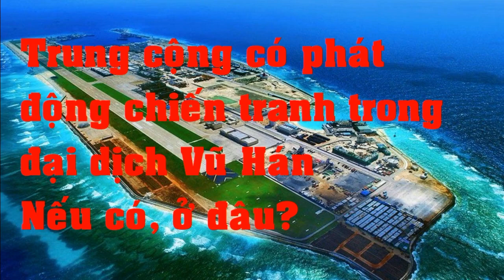Trung Cộng có phát động chiến tranh trong đại dịch “virus Vũ Hán” – Nếu có ở đâu?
Lê Thành Nhân - Trung Cộng có phát động chiến tranh trong đại dịch “virus Vũ Hán” – Nếu có ở đâu?
 23/04/2020
Thế giới đang bận tâm về đại dịch “virus Vũ Hán”, số người nhiễm bệnh đang tăng chưa thấy dấu hiệu thuyên giảm. Tình hình lây nhiễm coronavirus diễn biến phức tạp, khó lường. Mới đây, tạp chí Y khoa The new England Journal of Medicine có một nghiên cứu tại thành phố New York (trung tâm bệnh dịch tại Mỹ), thử nghiệm “virus Vũ Hán” trên 250 bà mẹ đến bệnh viện sinh con thì có 14.9% bị dương tính, mặc dù không có triệu chứng bệnh dịch virus Vũ Hán như sốt, ho, mệt mỏi v.v.. gì cả!  Đó là sự tàn hình nguy hiểm của bệnh dịch! Số người bị nhiễm virus Vũ Hán mà không có triệu chứng bệnh dịch như trên là bao nhiêu và ở đâu trong cộng đồng?   Do đó việc dỡ bỏ lệnh “cách ly” để phục hồi kinh tế là một bài toán rất nan giải.
Các nhà lãnh đạo quốc gia, ngoài phải lo cho chống đại dịch đang lây lan, họ phải đối phó với nền kinh tế đang tuột dốc vì “lockdown” (tạm ngưng mọi hoạt động).  Về mặt kinh tế, thật sự mà nói các nước đang có bệnh dịch virus Vũ Hán không cho phép “lockdown” lâu ngày được. Cả triệu công ty, thương nghiệp phá sản, nhiều chục triệu người dân thất nghiệp, hàng vạn người bị khủng hoảng tâm thần, bao nhiêu cuộc bạo hành gia đình v.v… cụ thể như nước Mỹ  mới “lockdown” vài tuần, đến ngày 16/04 đã có 22 triệu người thất nghiệp! (1). Đặc biệt Hoa Kỳ có kinh tế kinh tế đầu tàu thế giới nếu bị phá sản thì thế giới sẽ ra sao?
“Virus Vũ Hán” làm cho mọi người, mọi nhà, mọi quốc gia đang lo âu. Giới khoa học và y học phải làm việc đêm ngày tìm ra thuốc tiêm ngừa và thuốc trị “virus Vũ Hán”. Trong lúc thế giới đang nhọc nhằn chống kẻ thù vô hình “virus Vũ Hán” thì Trung Cộng lợi dụng “tranh tối tranh sáng” rục rịch chuẩn bị chiến tranh xâm lược. Thật nghịch lý và quá vô đạo đức không tưởng nỗi. Trung Cộng là thủ phạm gây nên đại dịch virus Vũ Hán đến nay đã có gần 200 ngàn người chết, vài triệu bị nhiễm bệnh, kinh tế xuống dốc trầm trọng, họ lại lún thêm tội ác tày trời chuẩn bị chiến tranh xâm lược!
Đảng Cộng Sản Tàu (ĐCST) tồn tại nhờ gây chiến với các nước láng giềng để củng cố nội bộ
Từ khi ĐCST nắm quyền ở Trung Hoa, họ xem sinh mạng dân Tàu như là thứ phân bón để bồi đắp cho chế độ cộng sản được tồn tại nắm quyền.